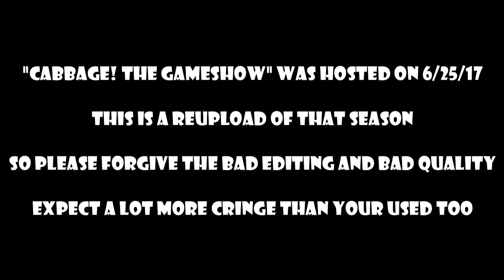CABBAGE: THE GAMESHOW!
Here's where it all started! The VERY FIRST season of CABBAGE! Filmed WAY back in the year 2017, this was the first show we ever made!

Sorry for the bad editing and quality and EXTRA cringe in this one!

"Cabbage: The Gameshow" is a Minecraft Gameshow where contestants battle in challenges to be the last one standing. "Cabbage: The Gameshow" is known around the world for it's famous hide and seek, trivia and mazes!

CAST:
Loge
Caajbe
Xbox
Temmie
Gum
Alto
Brick Boy
Bronco
Brothers/Remote
(maybe Xenon too)

HOSTED BY:
SillyGartha28
ComandoPando

FOR ALL THE SUPPORT!

This is a game show, sort of like the popular TV series Survivor, Big Brother, and Amazing Race. But this is our own format, different from the rest!